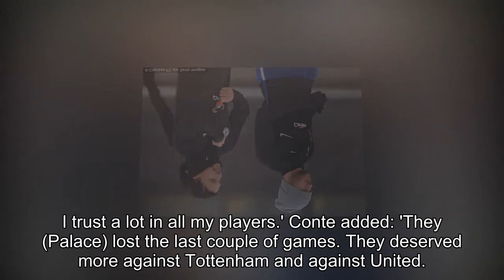Chelsea manager Antonio Conte says N'Golo Kante has been given all clear after passing out in